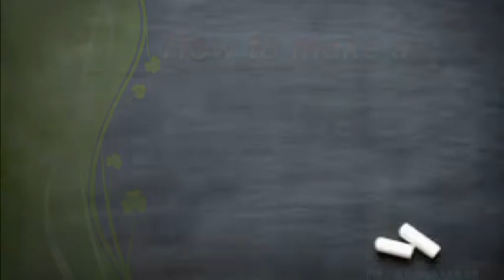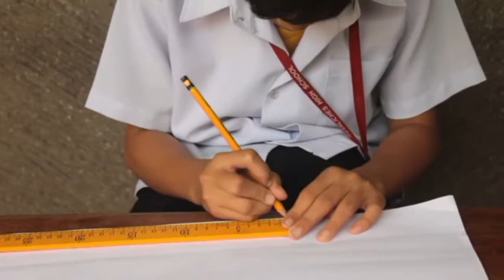How To Make A Bell-Shaped Lantern IX-ABRAHAM